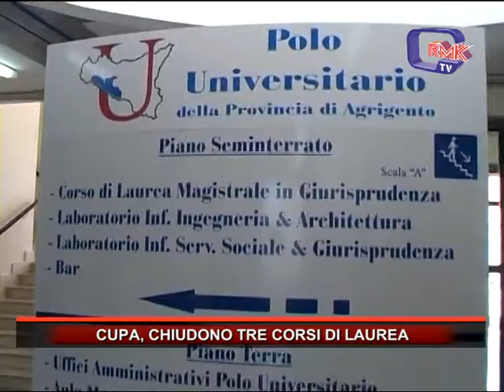CUPA, CHIUDONO TRE CORSI DI LAUREA